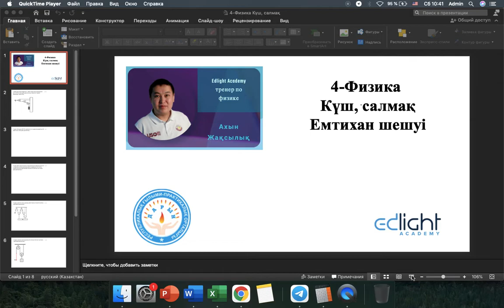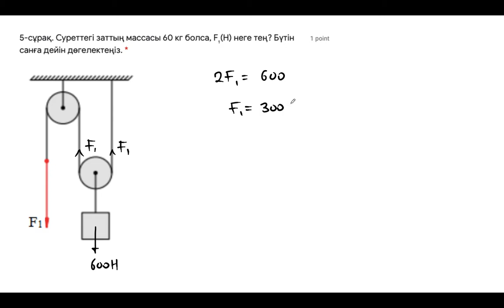4-Физика(қаз). Емтихан шешуі. Күш. Салмақ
4-Физика(қаз). Емтихан шешуі. Күш. Салмақ